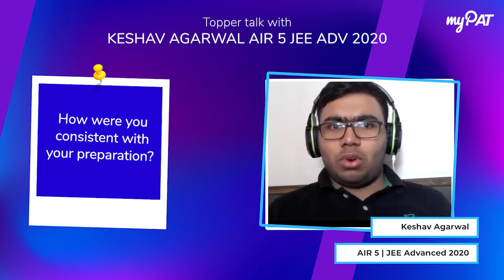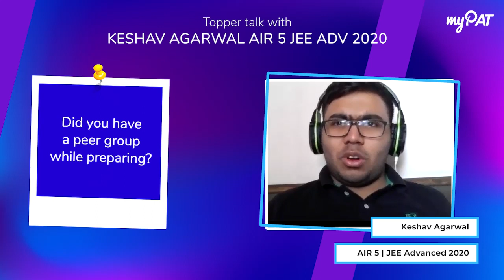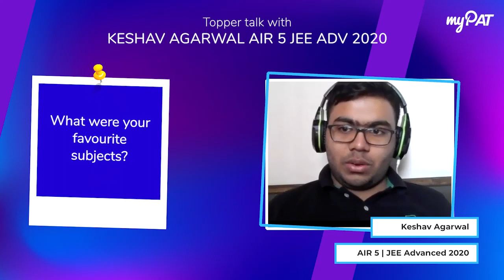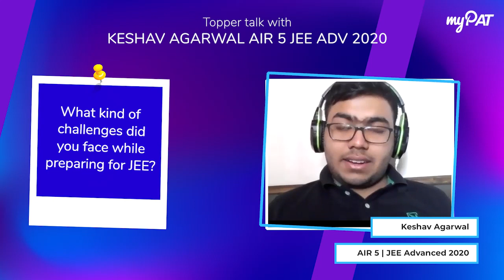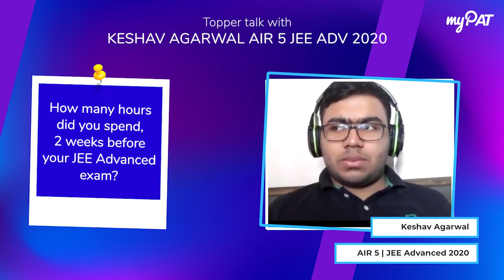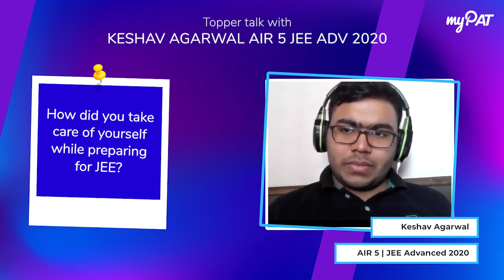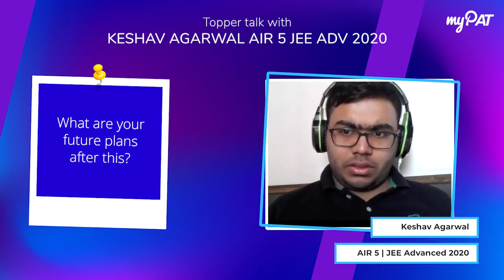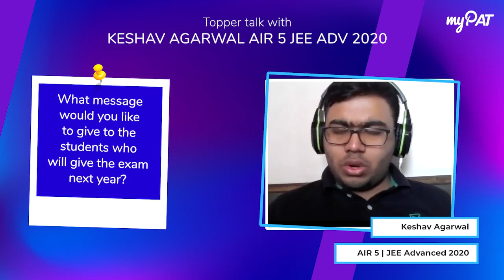AIR 5 | JEE Advanced 2020 Topper | Keshav Agarwal's JEE Preparation Journey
Keshav Agarwal, a sweet and dedicated boy, secured an outstanding AIR 5 in JEE Advanced 2020. Watch him share his 4-year JEE preparation journey, how myPAT helped him become exam-ready and everything else you wanted to know in this inspiring interview.
So, how do top JEE aspirants prepare for JEE? They use myPAT!
myPAT is India's largest online learning and assessment platform for JEE Main, JEE Advanced, BITSAT, KVPY and NTSE. You get 860+ hours of online practice with questions prepared by top FIITJEE faculty. myPAT also conducts regular national-level challenges and online mock test series which give you a chance to compare your performance against 7,00,000+ aspirants across India.